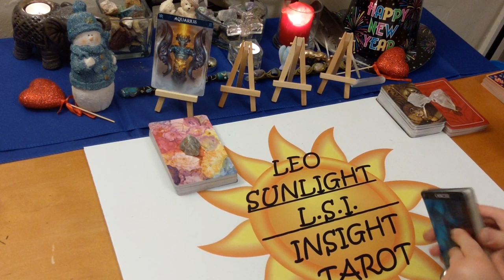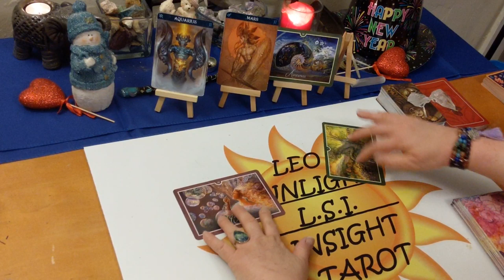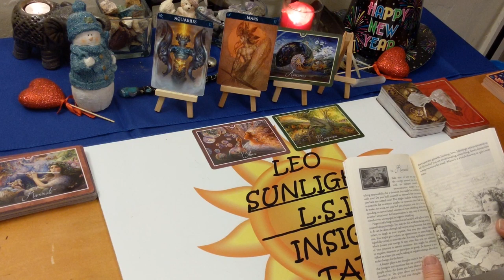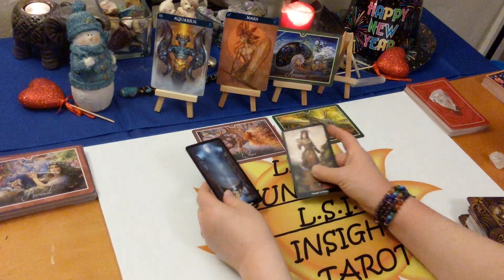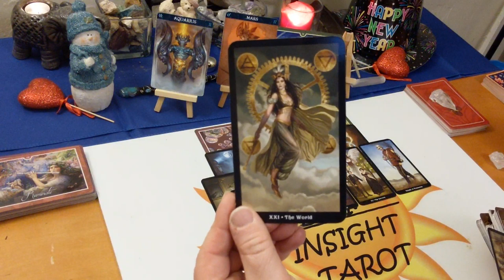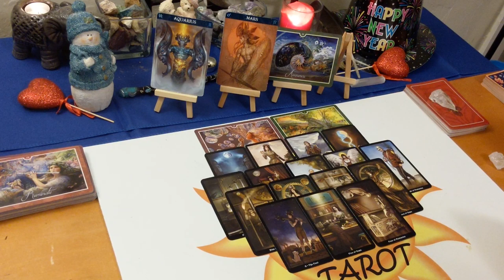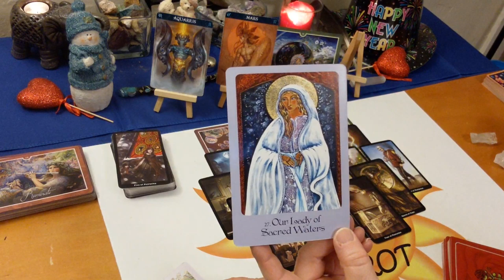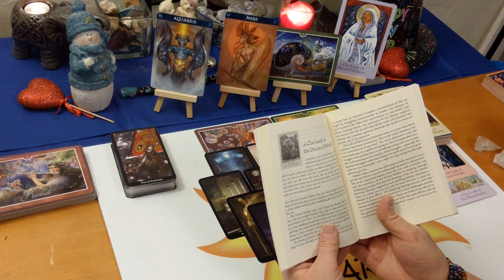Aquarius Love "Both Aware It's A Sacred Connection" February 2020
♒Aquarius♒ Love Connection Tarot & Oracle Card Reading for February 2020. A look at your love connection situation. Current energies between you & them. This has to be an actual connection of some kind. How you are both feeling about the connection and each other. The actual situation, advice for you & possible outcome. All clarified with Tarot & Oracle cards.

🎴Decks used:
Steampunk Tarot – Barbara Moore